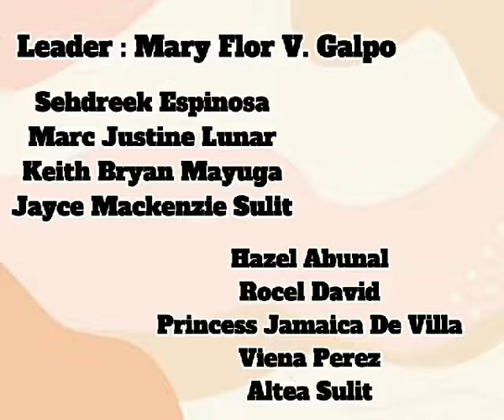MEDIA AND INFORMATION LITERACY ( TELEVISION BROADCASTING )